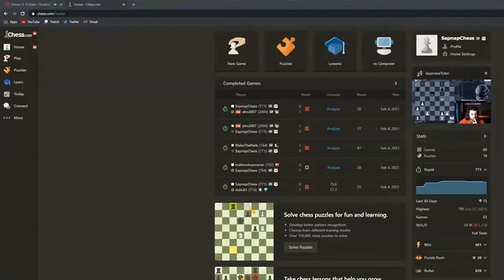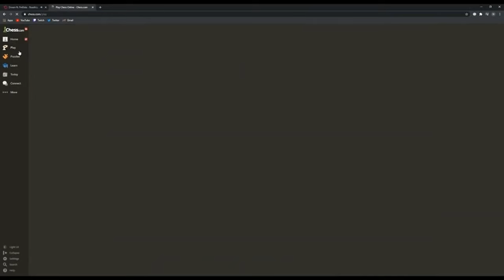Dream join Sapnap Stream!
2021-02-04